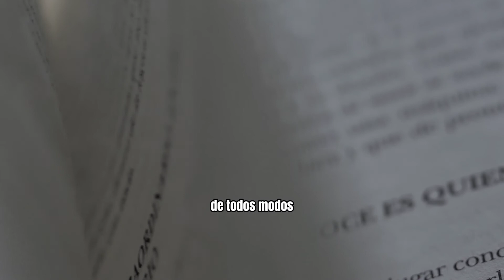🚫BLOQUEOS MENTALES y EMOCIONALES 👉 Cómo Superarlos!✅Conseguirás lo que quieras en tu vida💲